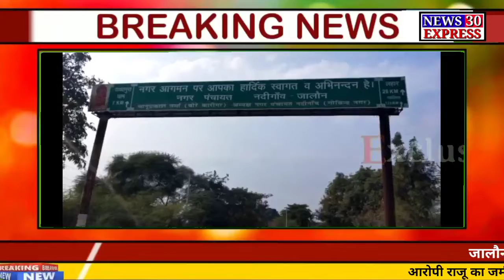jalaun : पुलिस अभिरक्षा में चकमा देकर फरार हुआ आरोपी, मेडिकल परीक्षण के लिए ले जाया जा रहा था आरोपी